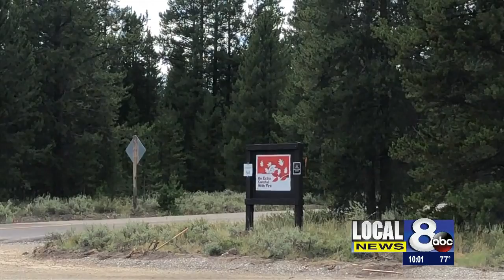Suspect in custody for W. Yellowstone shooting incident